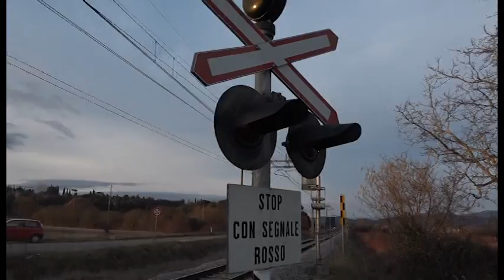Sos Arezzo Tv - Sitorni, un pericoloso passaggio a livello